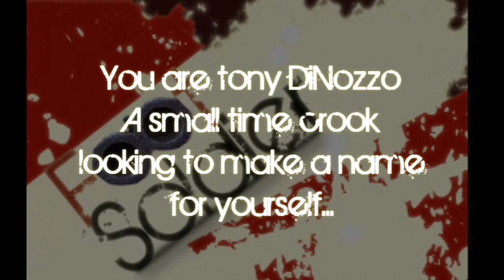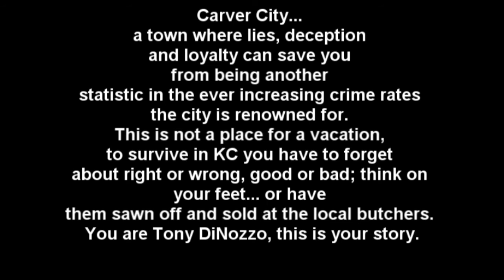Footsoldier Trailer 1 - Gangster game by A.I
Just a trailer for a game I'm making at college called "Footsoldier"

In footsoldier you are a small time crook named 'Tony DiNozzo' (Yes, the very same from NCIS) who get's into organised crime in a fictional city called 'Carver City', throughout the 2D journey you go to prison, meet friends (and enemies), battle in turf wars and make a name for your self. I've also added a few funny spoofs to things in-game such as 'DeadEx' spoofed from the real parcel company 'FedEx' who deliver you your drugs to sell.

The game will be released sometime in 2010 for PC. If you're interested in playing it, message me and I'll update you on progress when it's nearer the time.

No rating is required, I didn't make this video for that. I made it as a presentation to my game for Bradford College.